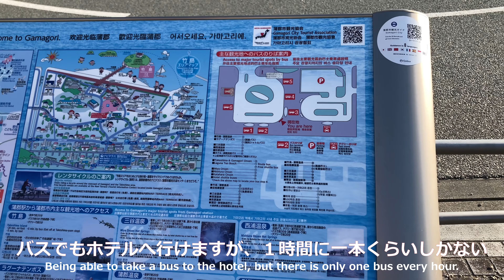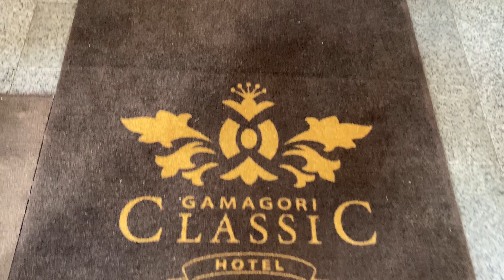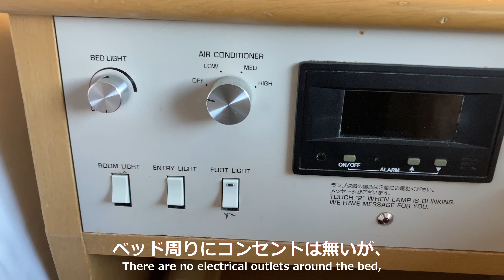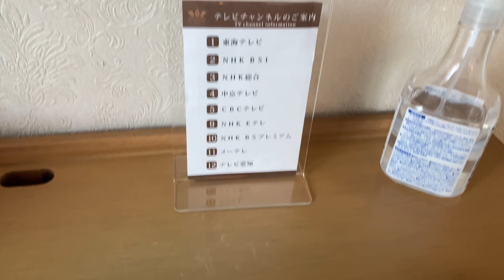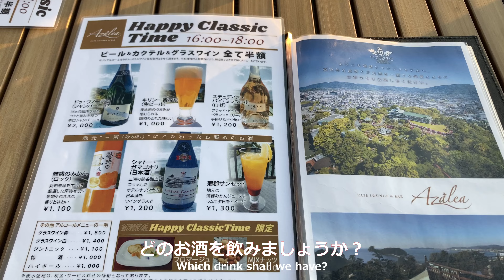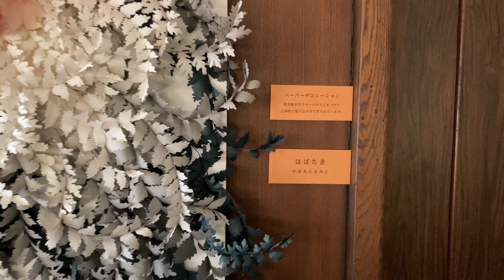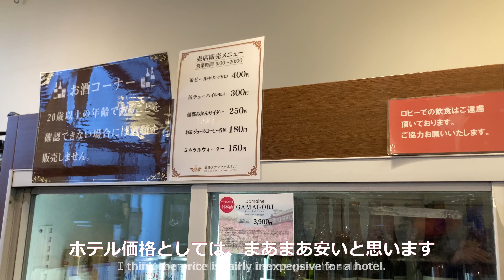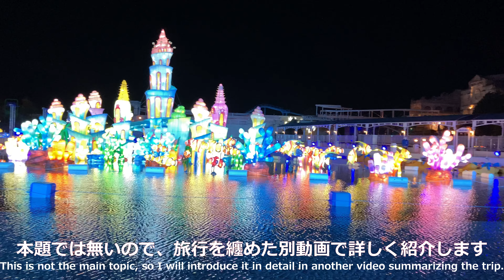蒲郡クラシックホテルの山側ツインルームに宿泊【三河湾と竹島を一望】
愛知県の蒲郡にある1912年創業の「蒲郡クラシックホテル」の館内散策と部屋、食事の動画をコンパクトに纏めました。

特徴は、以下３点。
・アンティークな歴史的建造物
日本庭園や六角堂など「和」なアンティークさと、ロビーラウンジやエレベーターなど「洋」なアンティークさが混在しており、それが大変美しいです。
特に六角堂は、その名の通り六角形のレストランで特徴的な外観です。
エレベーターも階数を表示するインジケータがレトロで可愛い。

・カフェテラスから眺める竹島と三河湾が絶景
ラウンジ「アゼリア」にはテラス席があり、そこからの景色が最高です。蒲郡クラシックホテルは小高い丘の上に建っており、しかも竹島の目の前に立地しています。高台から見下ろす竹島と背景の三河湾が最高。特にサンセット時の景色は一生忘れられないです。

以下は、蒲郡クラシックホテルを文章で、さらに詳細に紹介するブログ記事です。
◆【宿泊記】三河湾の絶景が美しい「蒲郡クラシックホテル」を楽しみ尽くした｜アゼリアのハッピーアワー最高